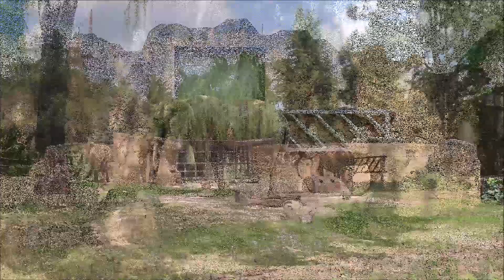Naše trajdání s Fildou - Safari Park Dvůr Králové